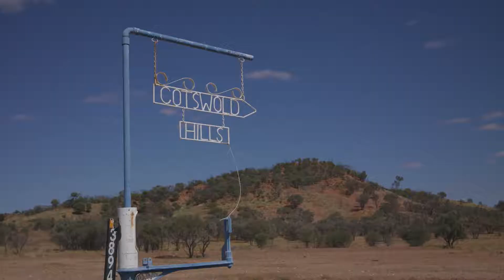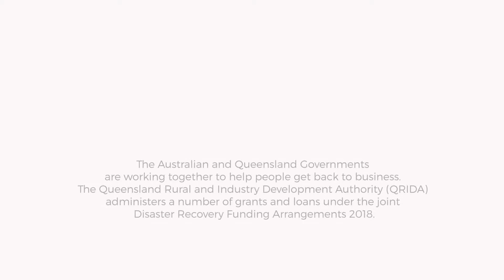Repairing and restocking Cotswold Hills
Jim and Sandra Smith have farmed cattle and sheep in the Winton Shire all their lives. Since the devastation of February's flood event, they've been repairing fences and restocking their property –   and they're happy there's been a wool clip to sell this year.